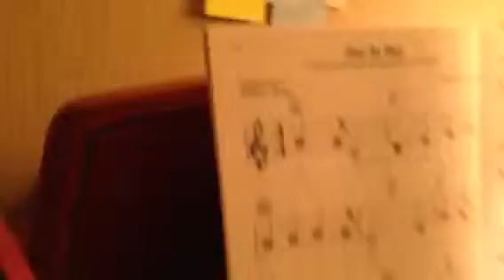2013 - Great-Grandpa plays the organ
Labor Day Monday Sept 1, 2013. Ben helps Great Grandpa play Day by Day.